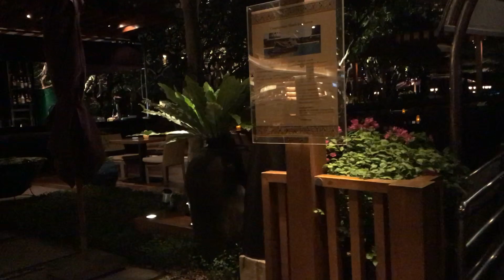Leaving a Legacy is a Trap for Men